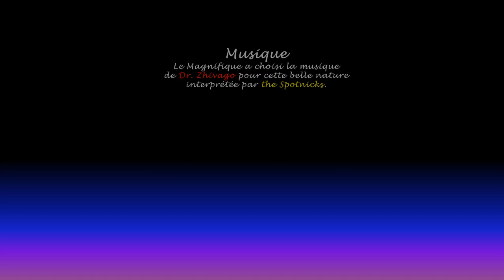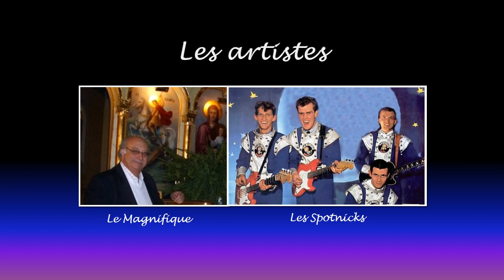La belle nature